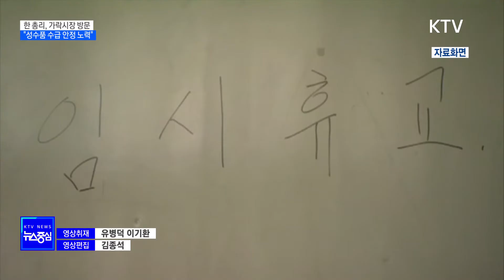한 총리, 민생현장 점검…"추석 성수품 물가 안정 노력"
추석을 앞두고
한덕수
국무총리가
민생 현장을 찾아
점검했습니다.

한 총리는
농수산물
도매시장을 찾아
추석 명절
장바구니
물가를 점검했고,
태풍 피해를 입은
학교를 방문에
빠른 수습을